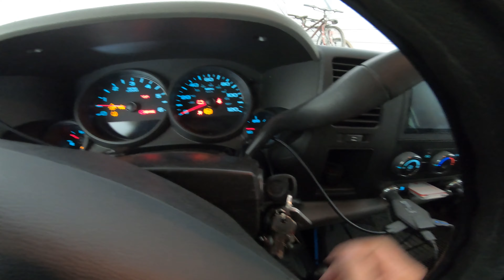Gravel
Gravel is Trending!